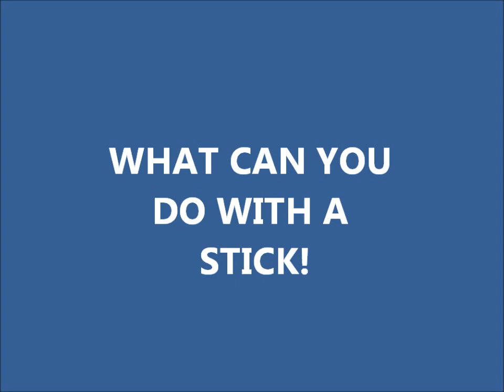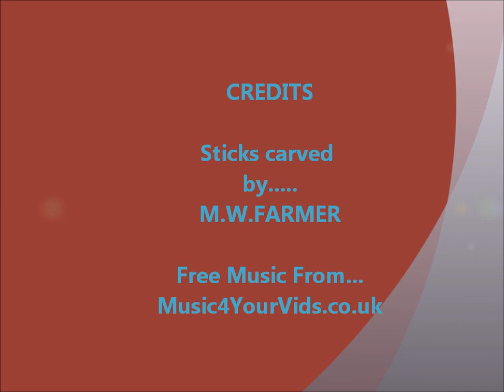what can you do with a stick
sticks i have carved through the years